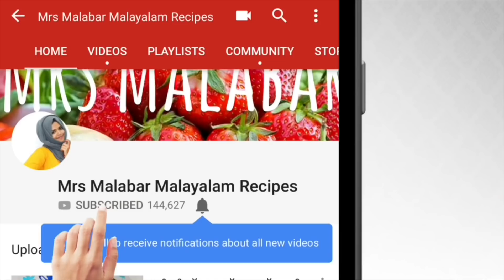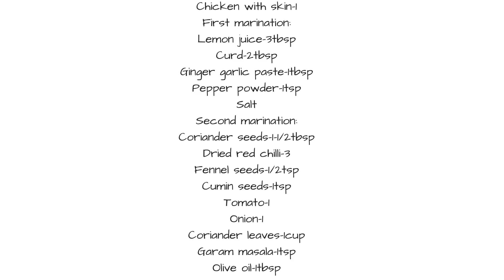ഗ്രില്ലും ഓവനും ഇല്ലാതെ അൽഫഹം ചിക്കൻ വീട്ടിൽ ഉണ്ടാക്കാം|alfaham chicken recipe without oven &grill